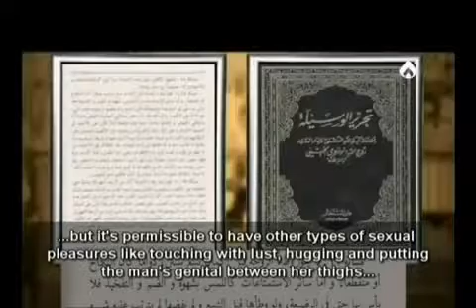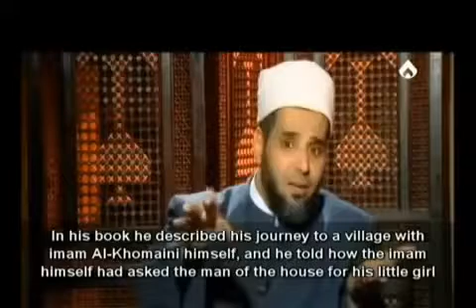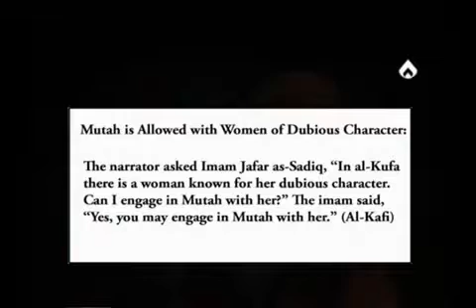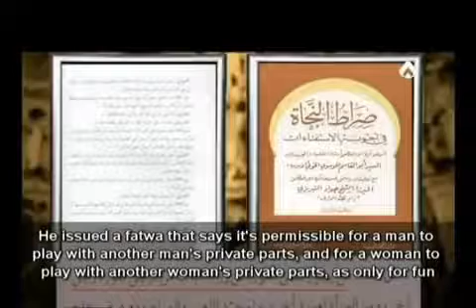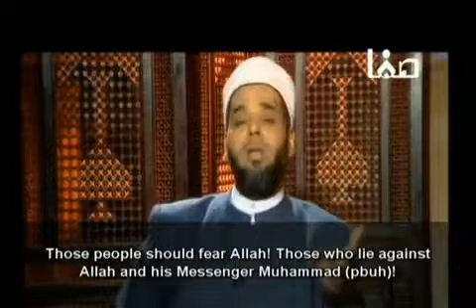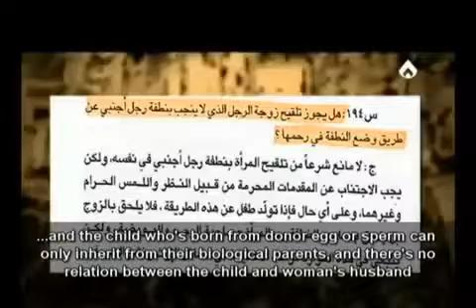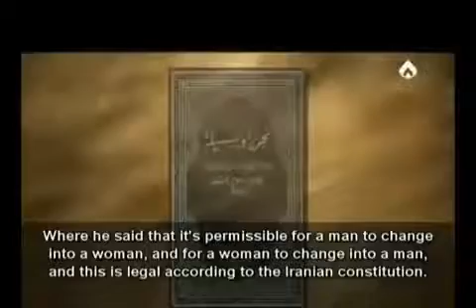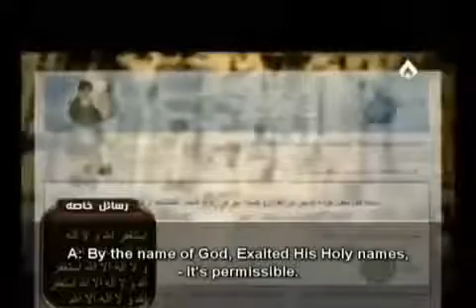Mutah the shiasm Conspiracy [Part -3 / 4]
Mutah translates literally to pleasure in Arabic. In the Shia context, Mutah refers to a temporary marriage. A man pays a woman a sum of money (i.e. a so-called dowry) and he can have sexual relations with her for however long they agree for in the Mutah contract. The Mutah time period can be as little as one night, or even one hourenough time for the man to do the sexual act. For all intents and purposes, Mutah is prostitution: a man pays a sum of money in order to have sexual relations with a woman.

Mutah is considered permissible in the Shia faith. It is completely rejected by the mainstream Muslims (i.e. the Ahlus Sunnah wal Jamaah). The Shia Ayatollahs slander the Prophet by arguing that he encouraged Mutah, whereas the Ahlus Sunnah valiantly rejects such blasphemy and adamantly holds that the Prophet categorically forbade Mutah.

Shiism not only allows Mutah but actively encourages it. Naturally, many Shia apologetics have a hard time accounting for this; oftentimes, the Shia laity themselves (especially the women) are in denial as to their own beliefs. The fact is that Shiism not only allows Mutah, but it actively encourages it and even forbids anyone from saying that Mutah is wrong. According to Shiism, the more Mutah a man engages in, the more reward he supposedly gets. Any person who does not believe in Mutah is considered to be a Kaafir (disbeliever) by the Shia Ulema. There is no debate on this amongst the Shia Ulema, and there is Ijma (consensus) amongst them on the Kufr of denying Mutah.

Al-Kafi is one of the four Shia books of Hadith; of the four, it is considered the most authoratative and authentic. We read one such Sahih Hadith, in which the Imam says: One who engages in Mutah once in his lifetime reaches the status of Imam Al-Hussain. One who engages in it twice becomes equal in status to Imam Al-Hasan. The one who performs it three times reaches the position of Imam Ali. And he who practices it four times acquires the level and position of the Prophet Muhammad. (Furoo al-Kafi)

This is pure blasphemy to say that all a man has to do to get to the level and position of the Prophet is to have Mutah with four women. To say that a man who engages in prostitution can in any way, shape, or form be compared to the Prophet is heresy.

Here are some more Shia Hadith from Al-Kafi (narrated in al-Kulaini, Furoo al-Kafi, Volume 2, p.196): 1. Abaan Ibn Tulugh related that he said to Imam Jafar as-Sadiq, Often during my travels I come across a very beautiful woman and I am not sure if she has a husband or if she is an adultress or if she is one of dubious character. The Imam responded, Why should you worry about all of these things? Your duty is to believe what she says, and if she says that she has no husband then you should engage in Mutah with her. (Al-Kafi) 2. Zanaarah said, I asked the Imam: with how many girls can one do Mutah with? He replied, with as many as you like; they are like hired girls. (Al-Kafi) 3. If a man contracts Mutah once in his lifetime, Allah will grant him paradise. (Al-Kafi) 4. If a man does Mutah, he is saved from shirk. (Al-Kafi)

Let us examine another Shia Hadith on the matter of Mutah: Imam al-Sadiq (as) said: The one who does not believe in our return [Al-Rajah] and does not consider our Mutah to be Halal is not from us. (al-Bihar, al-Majlisi, v53, p92, Hadith #101)

And another interesting Shia Hadith: Imam as-Sadiq (as) said: He who believes in seven things is regarded as a believer: the disavowal of idols and tyrants, the declaration of the divine leadership of the Imams, the belief of Rajaa, legality of Mutah, the illegality of the flesh of eel, and the illegality of passing the wet hands over the slippers (during the ritual ablutions). (Narrated by Ali bin Ahmed bin Abdullah who narrated to us from his father from his grandfather from Ahmed bin Abi Abdullah al-Barqi from his father from Amr bin Shemr from Abdullah)

These are very peculiar beliefs indeed. How is it that Mutah is considered commendable in Shiism? Mutah is nothing other than prostitution. To believe that Mutah is permissible is to negate all the Islamic exhortations in regards to chastity, sexual modesty, and righteousness. Furthermore, it is complete blasphemy against our Prophet to say that he encouraged prostitution. Mutah is Zinnah (fornication); it is immoral and reprehensible.